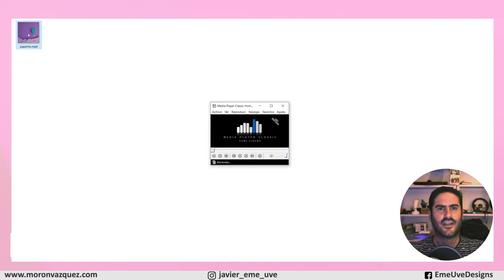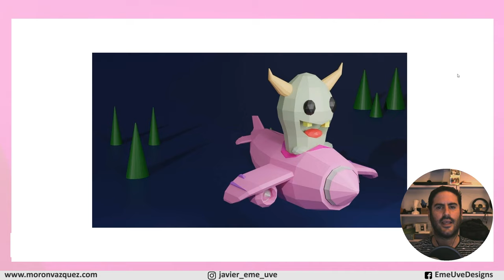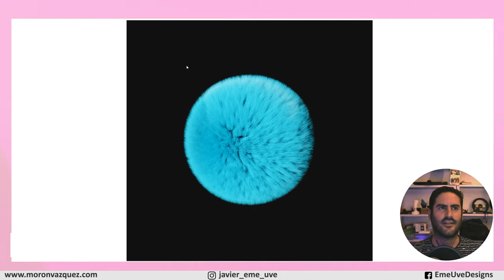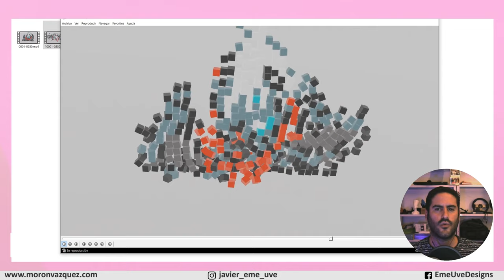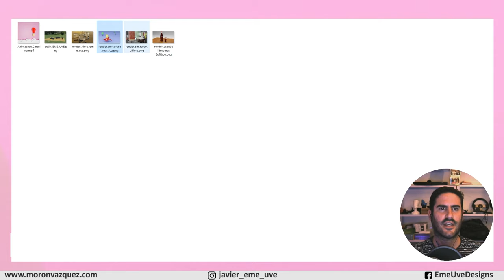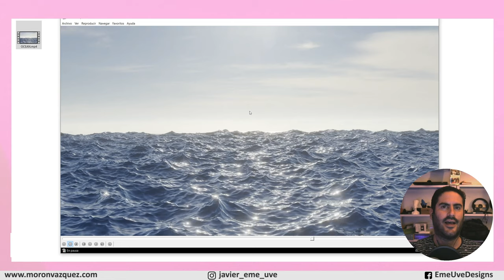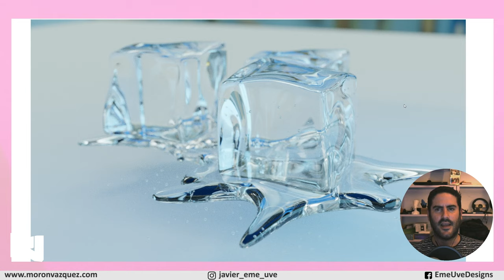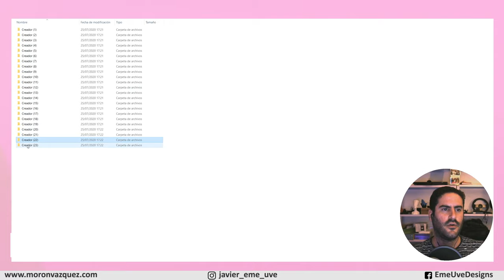Especial - Viendo trabajos de vosotros, los creadores. Blender español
Tenemos un vídeo especial donde compartiré con vosotros los trabajos de vosotros mismos. Espero os guste.
Si os gusta la música del vídeo, la compuse yo, podéis escucharla en Spotify como "Izar Sound Set" o también en mi web
Además está disponible en las principales plataformas de streaming musical.